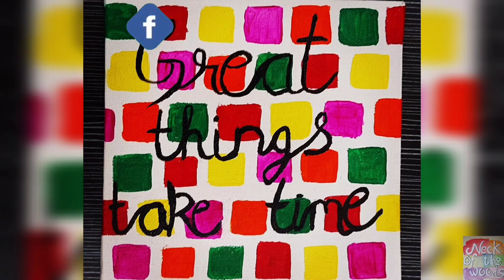Looking back at 2022 | Neck of the woods |Some of our art and craft | Bye bye 2022 |Grateful | Happy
Video #87

Bye bye 2022, it's time to welcome 2023... 😃😃